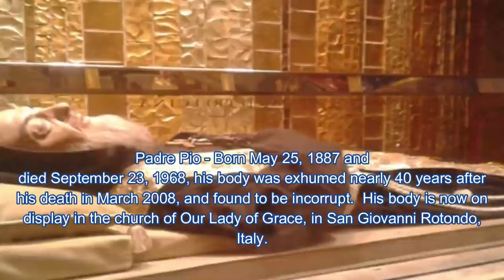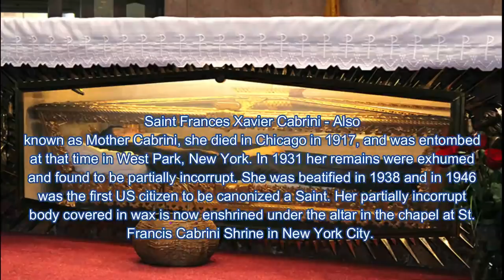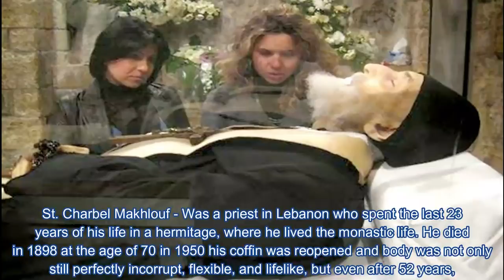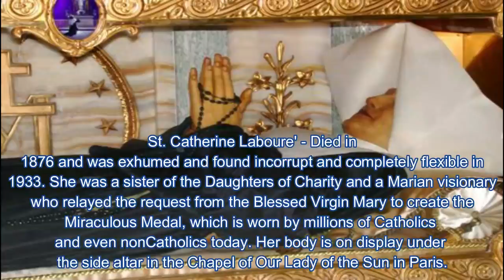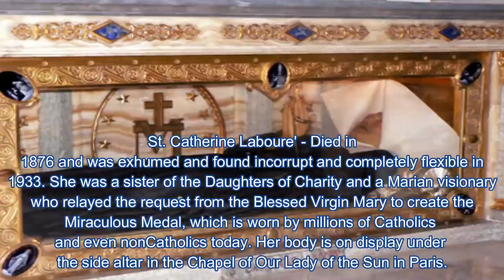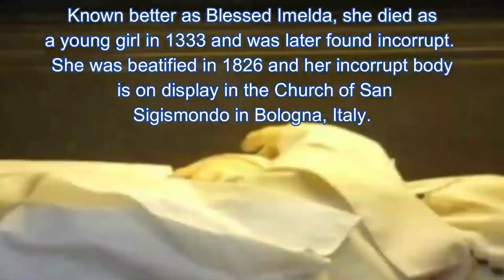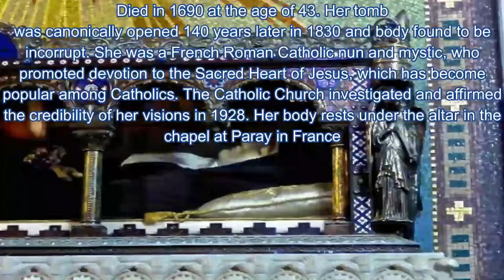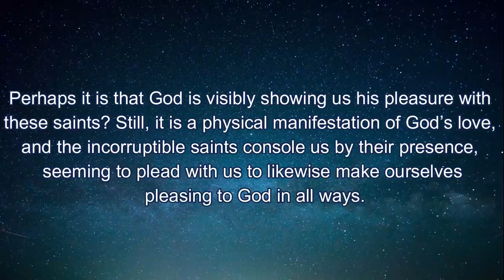Incorrupt Bodies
The Incorruptibles

The Incorruptibles are saints whose bodies are miraculously preserved after death, defying the normal process of decomposition. St. Cecilia is probably the first saint known to be incorrupt, but the bodies of these saints can be found in many places throughout the world.

They are not like mummies, for their skin is soft and their limbs pliable, nothing at all like the dry, skeletal remains of mummies. Under usual circumstances, nothing at all has been done to preserve the bodies of these saints. In fact, some of them have been covered in quicklime, which should have easily destroyed any human remains, yet it has no effect of these saints. Many of them also give off a sweet, unearthly odor, and others produce blood or oils that defy any scientific explanation.

Modern science relegates the incorruptibles to the status of mummies, pretending it understands and can comfortably categorize these saints. How then do the scientists explain the fact that a year and a half after the death of St. Francis Xavier, a medical examiner placed a finger into one of the saint’s wounds and found fresh blood on his finger when he withdrew it? Or that when a finger was amputated from St. John of the Cross several months after his death, it was immediately observed that blood began to flow from the wound? Or the case of St. Nicholas of Tolentino, whose arms have frequently bled over the last 400 years?

CATÓLICOS, FE Y RAZON, LE AYUDARÁ A ENCONTRAR ORACIONES, (NOVENAS, ROSARIOS, CORONILLAS, MÚSICA, PREDICAS, TUTORIALES, CURIOSIDADES DE NUESTRA IGLESIA Y MÁS, TODO ESTO NOS ACERCARÁ MÁS A DIOS Y A SU IGLESIA, SU CUERPO MISTICO.
PUEDE COLABORAR CON ESTA MISIÓN ENVIANDO SUS APORTACIONES